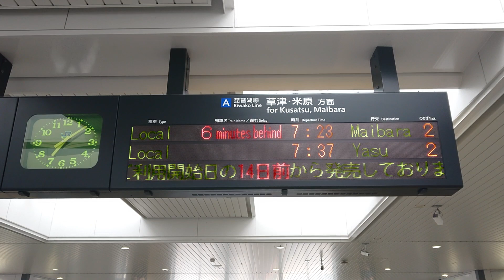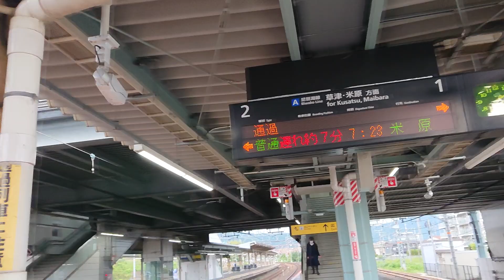JR西日本 223系2000番台J編成×2普通 網干行 225系0番台 I編成+223系2000番台 新快速 姫路行 223系2000番台 V編成+W編成 新快速 米原行 膳所駅 20230525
JR西日本

223系2000番台 J編成×2
普通 網干行き

225系0番台 I編成+223系2000番台
新快速 姫路行き

223系2000番台 V編成+W編成
新快速 米原行き

膳所駅